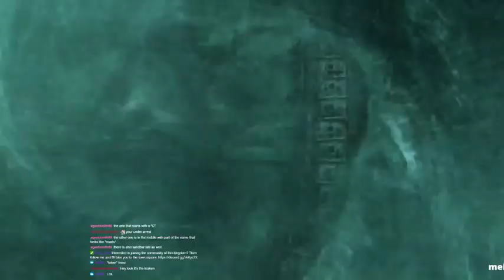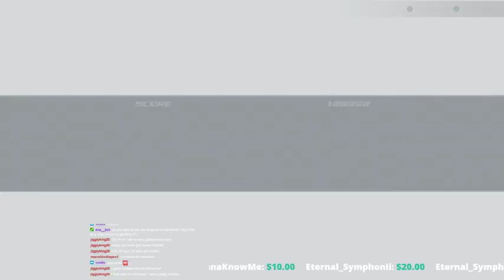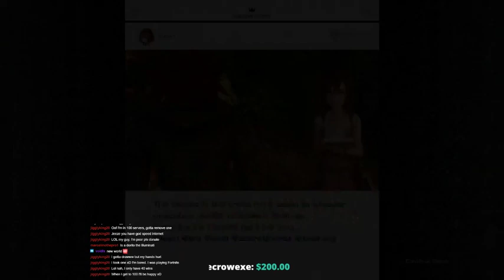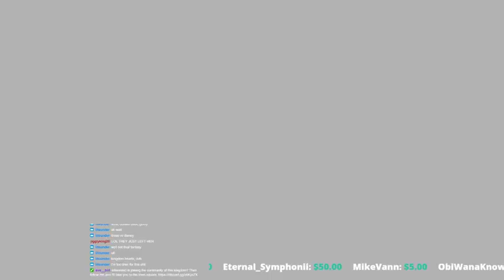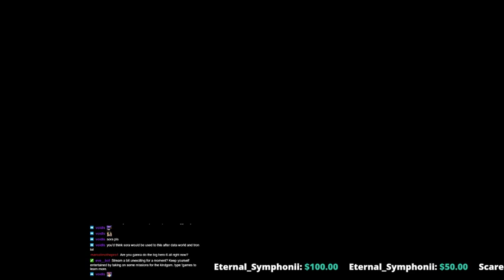Evernight's Journal: Kingdom Hearts III Pt.5